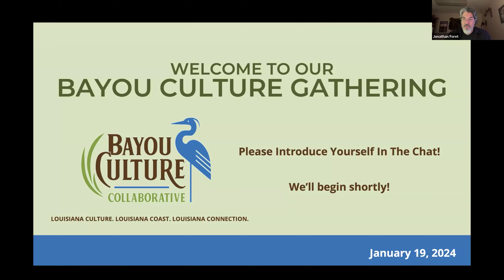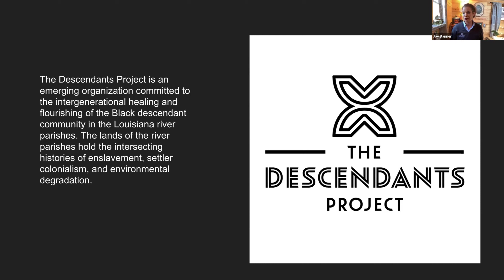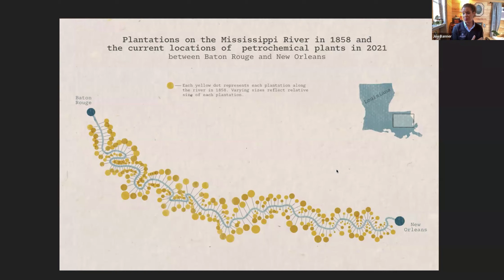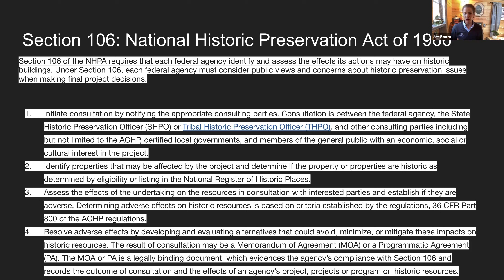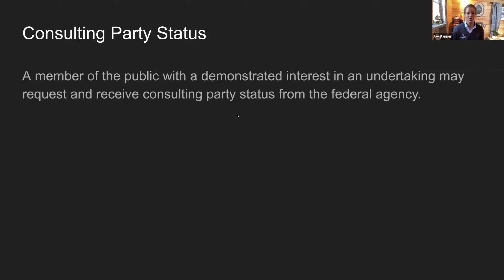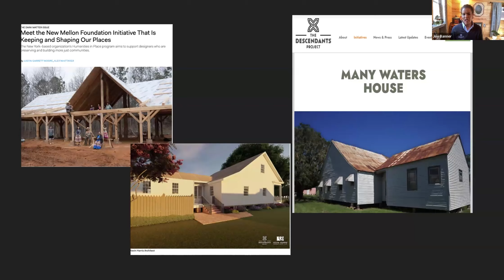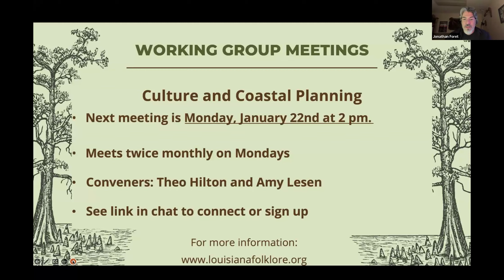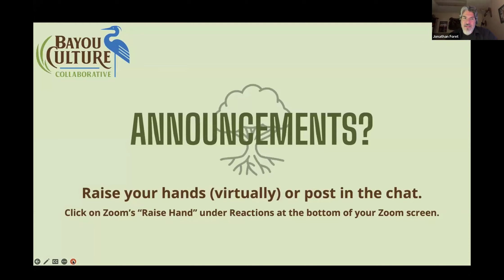Bayou Culture Gathering 1.19.23 | Dr. Joy Banner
Please join the Bayou Culture Collaborative for our January Gathering of people and organizations focused on preserving Louisiana’s heritage and examining the effects of land loss on local culture.

Dr. Joy Banner, co-founder and co-director of The Descendants Project, will talk about “Historic and Heritage Preservation as Successful Strategies of Resistance” and how her organization is committed to the intergenerational healing and flourishing of the Black descendant community in the Louisiana river parishes.

Speaker: Dr. Joy Banner
Title: "Historic and Heritage Preservation as Successful Strategies of Resistance"

Sign up to receive announcements about registering and other information

The Louisiana Folklore Society offers these gatherings to share perspectives on the human dimension of coastal land loss. In partnership with the Center for Bayou Studies at Nicholls State Univ. and the South Louisiana Wetlands Discovery Center, the Bayou Culture Gatherings are supported by the National Endowment for the Arts, the Louisiana Division of the Arts, the Office of Cultural Development and the Department of Culture, Recreation and Tourism, the Louisiana Endowment for the Humanities, and the Barataria-Terrebonne National Estuary Program.